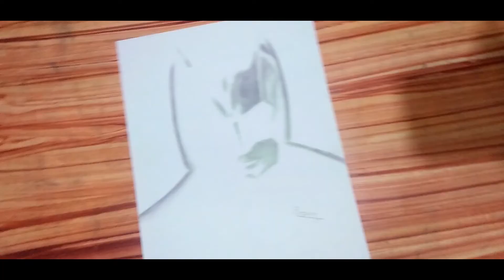Invert drawing, BatMan, AYNK DRAWING